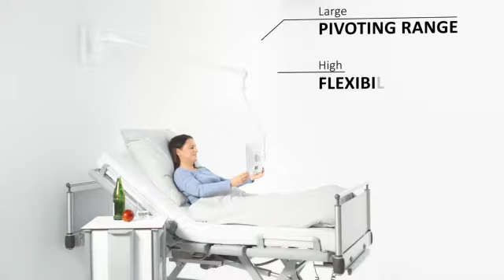BEWATEC WallArm 500 2020 EN 480p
Thanks for taking the time to view our video content: Our BEWATEC Wall Arm 500 Mounting systems for more convenience and maximum flexibility. Pull, push, tilt, turn - however patients use the wall arm with its three comfortable joints: The spring arm mounted directly on the wall bearing makes wall reinforcement superfluous despite the large swivel range. Whether above the bed, next to the bed or offset to the side. Developed and patented by BEWATEC.

Used for MOUNTING the BEWATEC Professional Devices offer the optimum prerequisite for the use of BEWATEC ConnectedCare directly at the patient bed. Whether surfing, watching television, listening to the radio or making phone calls: thanks to the Android-based operating system, patients enjoy high-quality entertainment. For further information please contact Connexus Communications @